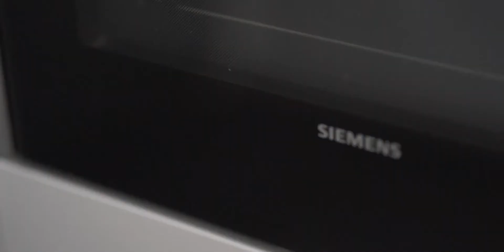Marshall White Property Management: 192A Williams Road, Toorak